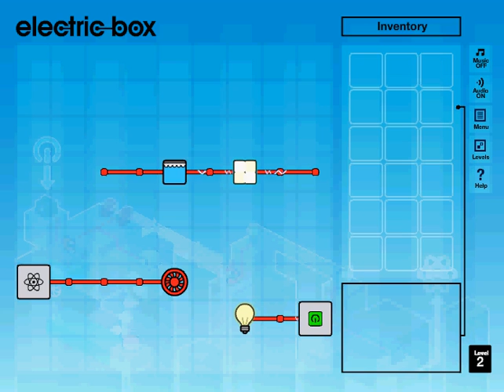Electric-Box: Level 2